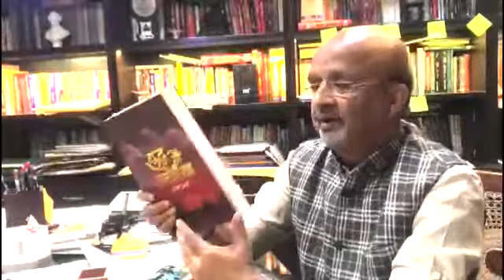युद्ध में अयोध्या पर गीतकार समीर अनजान की राय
समीर बनारस के पास के रहने वाले हैं। बनारस में रहकर पढ़े हैं। लिहाज़ा साहित्य में गहरी रूचि है। युद्ध में अयोध्या को लेकर प्रोफेसर नामवर सिंह की लिखी लाइनें वो खुद पढ़ रहे हैं